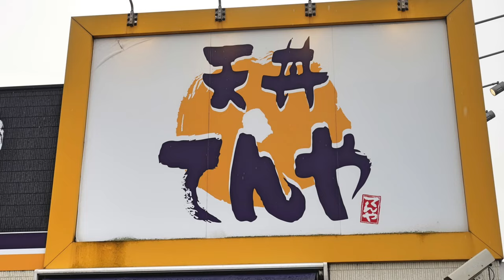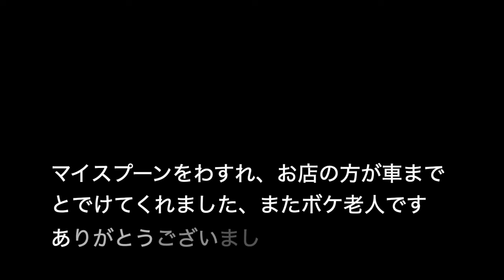【天丼てんや】NO.９ 春が来た！ 早春天丼を食す ＃1415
天丼てんや　ハーバーシティ蘇我でひと足先に春を感じてきました